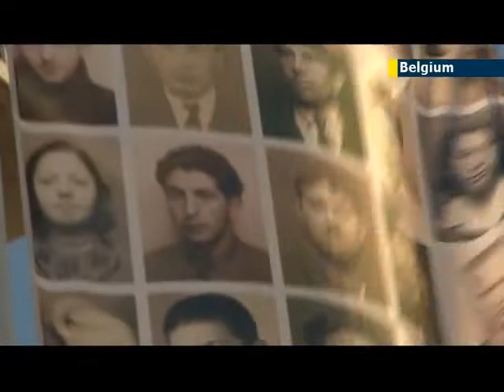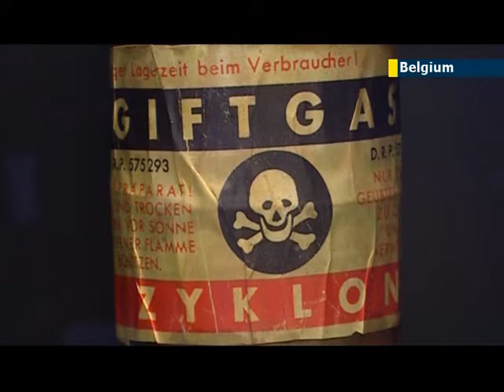Confronting Belgium's Holocaust experience: new Holocaust Museum opens in Mechelen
A new Holocaust Museum has been opened at Dossin Barracks in Belgium. The barracks played a role in the round-up of Belgian Jews between 1942 and 1944 and it is hoped that the new museum will help inform a new generation of Belgians about the events of the Holocaust in their own country. Colin Stevens reports for JN1 from Mechelen, Belgium.